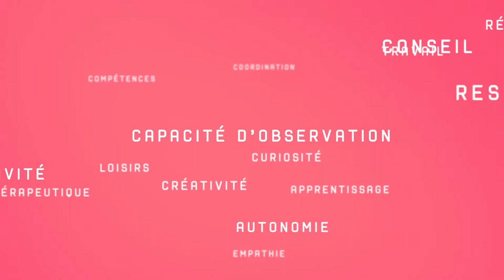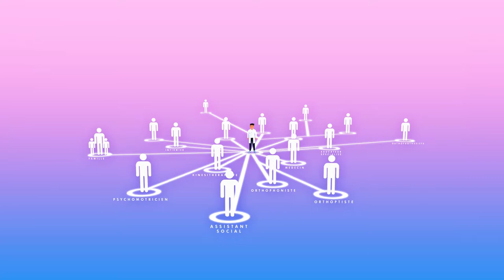Deviens ergo au Maroc 2018 - Motion design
En septembre 2018, l'ISPITS de Rabat accueillera la seconde promotion des futurs ergothérapeutes. Le cursus de 3 ans est accessible sur concours aux titulaires du Bac, qui pourront bénéficier de nombreux stages pratiques.
Avec le soutien du Ministère de la Santé du Maroc, Handicap International et la DCI de Monaco.